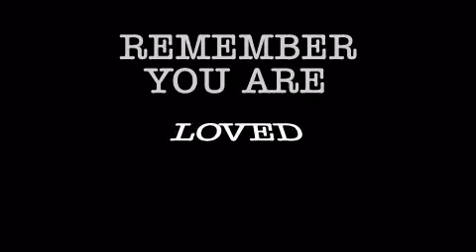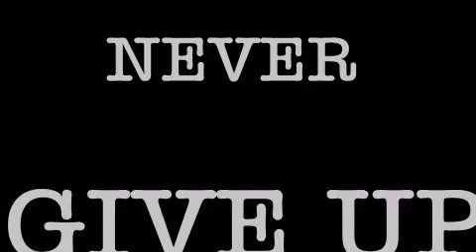You are My Child - BHF Revised - April 2012.flv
"You are My Child" was a video introduction of our little faces of Leukodystrophy to all our Guests and Corporate Sponsors at the "7 Chefs and a Table - Charity Gala on March 17, 2012. A very special thank-you to the Mom's and Dad's for sharing these very special pictures. They helped us raise over $70,000 for our Scientists at Bethanys Hope Leukodystrophy Research Laboratory located in London, ON, Canada!  The song "MY Child" was written-preformed for Bethany by the McAuley Boys at a Gala in 1998.